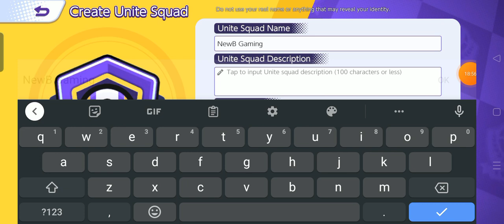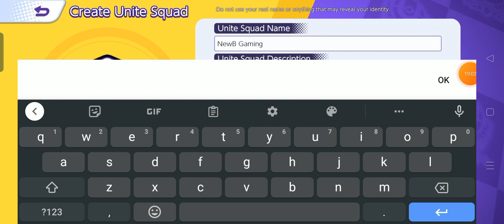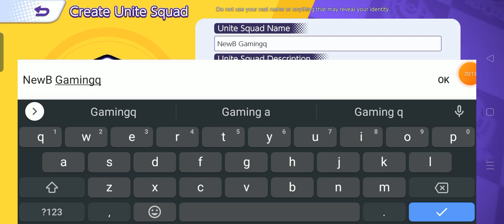Pokémon UNITE Season 10 Initial Rank Great Class1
Pokémon UNITE : ragtagNewB Journey to become a Pokémon Master
1st 30mins after update. New Updates. New Look. New Pokemon. New Adventure. New Squad.
2nd battle didn't have sound because the game was still downloading data while I was playing (because I don't have a patience to wait and I'm too excited to play!)